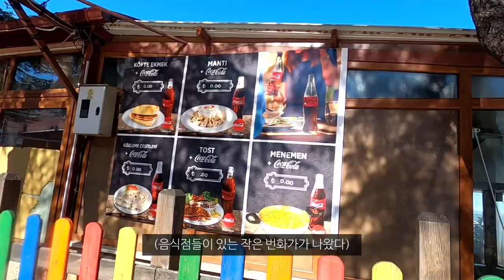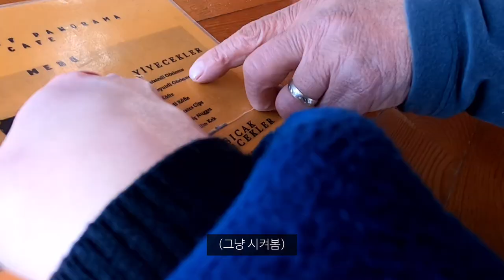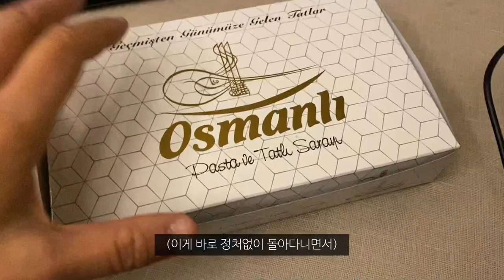여자 혼자 터키 로드트립 중 우연히 찾은 감성 여행지_해외(13)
터키 다니면서 역대급 감성 여행지였다고 한다😚